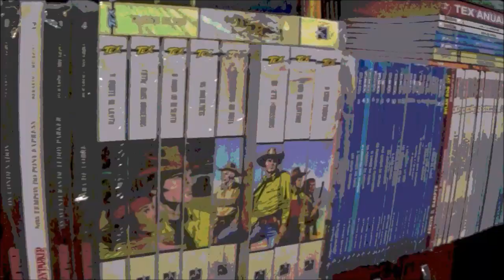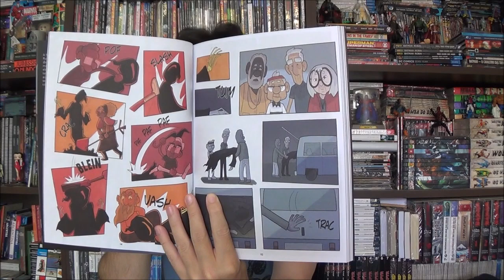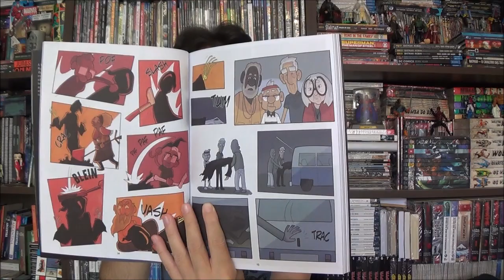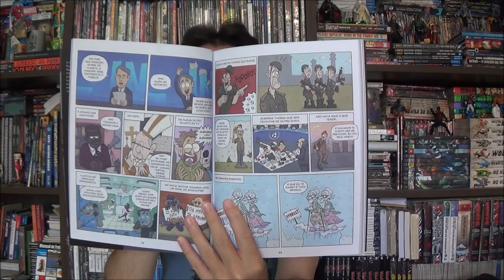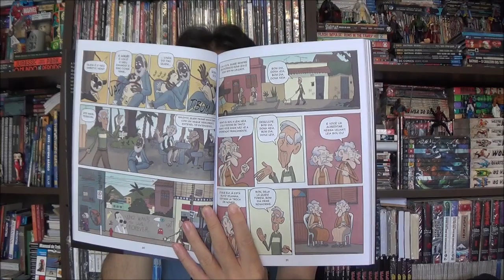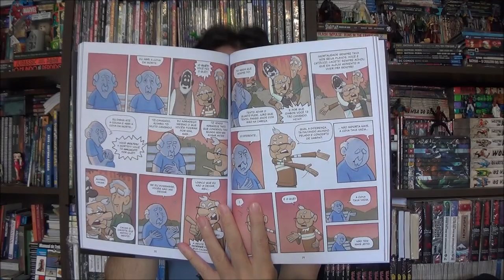Chapéu do Presto - Morte por Guilherme Bon e Carlos Ruas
Bem-vindos a mais um Chapéu do Presto, no episódio de hoje apresento a Morte, por Guilherme Bon e Carlos Ruas.